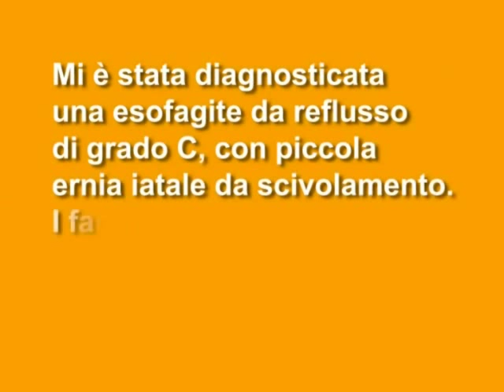Esofagite da reflusso di grado C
Lo specialista risponde ad un quesito riguardante una persona sofferente da esofagite da reflusso di grado C. Consigli per evitare o ridurre il reflusso. Video tratto dalla trasmissione "Salute" a cura dell'Ufficio Stampa dell'Ulss 20 di Verona. Per vedere la puntata collegati all'indirizzo